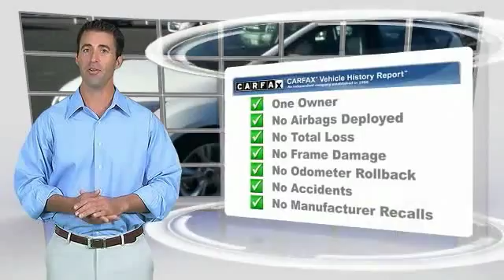2014 Ford Focus Hobbs NM P9303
2014 Ford Focus 5dr HB SE

1000 N. Del Paso

NOTITLE